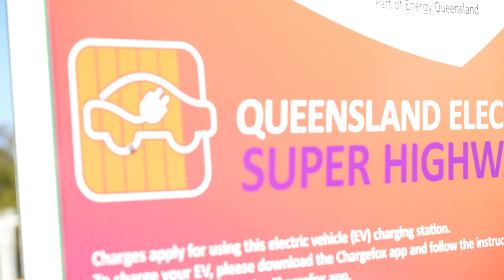Queensland's Electric Super Highway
Stay charged up on Queensland's Electric Super Highway!

You can find Queensland's Zero Emission Vehicle Strategy 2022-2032 right